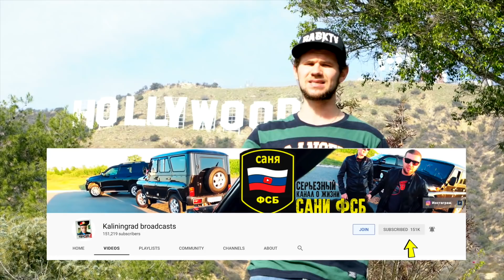Drinking Peoples Coffee Prank!